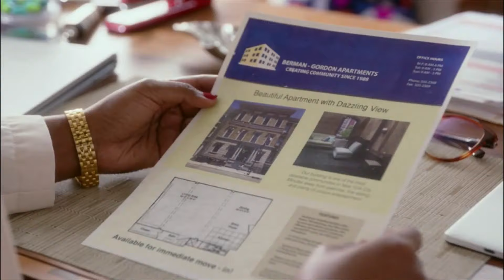The Best of Mindy (PT.2) | The Mindy Project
Watch this compilation of more of Mindy Lahiri's (played by Mindy Kaling) best and funniest moments from the hit show, "The Mindy Project."
What are your favorite Mindy moments? What videos would you like to see in the future?

The Mindy Project
Hulu
Creator: Mindy Kaling
Starring: Mindy Kaling, Ike Barinholtz, Ed Weeks
Seasons:6
Any clips used in this video are owned by the creators of the Mindy Project. I am just a huge fan of the show.

themindyprojectbestscenes, themindyprojectmindyandpeter, themindyprojectmoments, themindyprojectbestmoments, mindykalingfunnymoments,